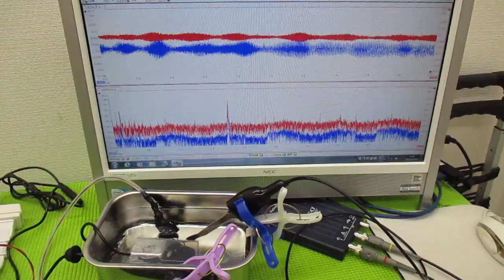超音波技術（多変量自己回帰モデルによるフィードバック解析） ultrasonic-labo